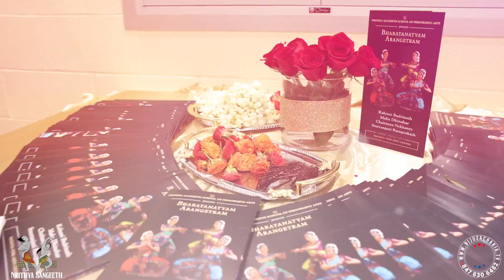Bharatanatyam Arangetram Kalyani Maha Chaitanya Sreeranjani TEASER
Nrithya Sangeeth School of Performing Arts Presents
Bharatanatyam Arangetram of
KALYANI, MAHA, CHAITANYA & SREERANJANI
Disciple of Smt. Sowmya Kumaran
On Friday July 8, 2022
At Batavia Fine Arts Center, Batavia, IL, USA
Video Production & Live Stream by
Biju Zacharia & Crew